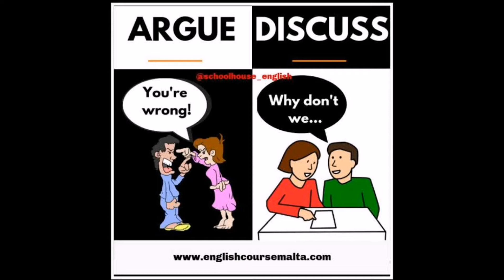Just because you are right, does not mean, I am wrong. You just haven't seen life from my side.